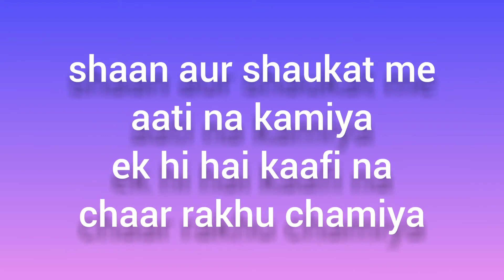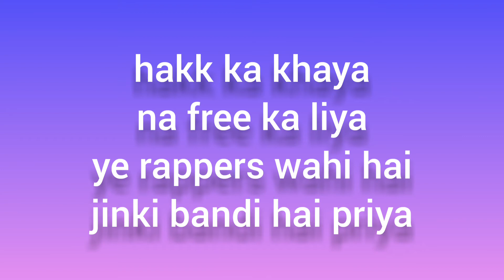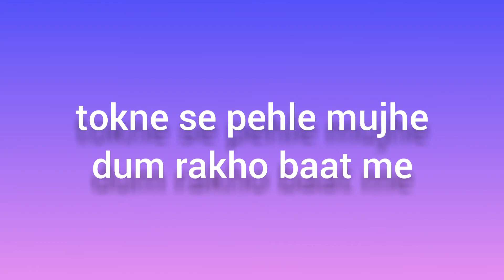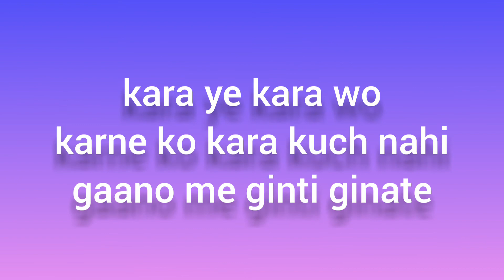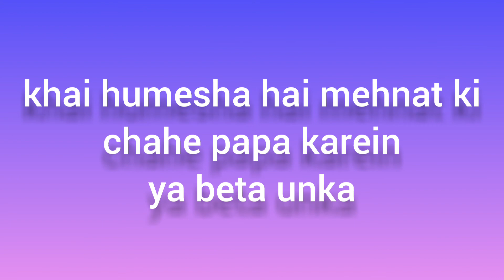Jalan - Song Lyrics | Tezz X Paradox | Prod. Yoki | Crescent | Lyrics Planet